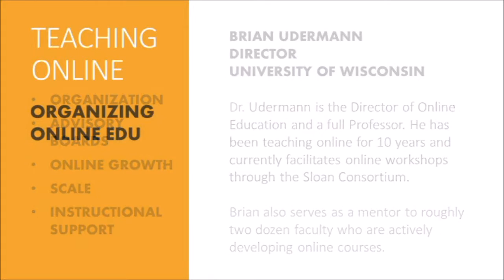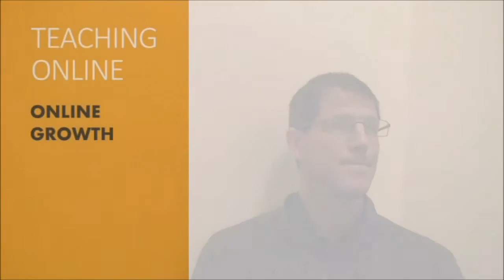University of Wisconsin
Brian Udermann
Director of Online Education
University of Wisconsin (La Crosse)

Dr. Udermann is the Director of Online Education and a full professor at UW-L. He has been teaching online for 10 years and currently facilitates online workshops through the Sloan Consortium. Brian also serves as a mentor to roughly two dozen (UW-L) faculties who are actively developing online courses.

The University of Wisconsin–La Crosse (UW-L) is a public institution founded in 1909 and a leading comprehensive four-year institution within the University of Wisconsin System awarding bachelor's, master's, and one doctoral degree. UW–La Crosse is organized into five schools and colleges offering 91 undergraduate programs and 26 graduate programs. UW-L currently enrolls 9,600 students.

The University of Wisconsin System is one of the largest systems of public higher education in the USA, serving approximately 180,000 students each year and employing more than 39,000 faculty and staff statewide. The UW System is made up of 13 four-year universities, 13 freshman-sophomore UW Colleges campuses, and statewide UW Extension.